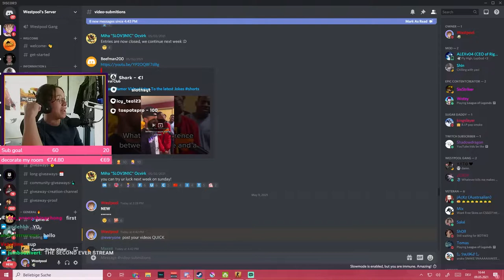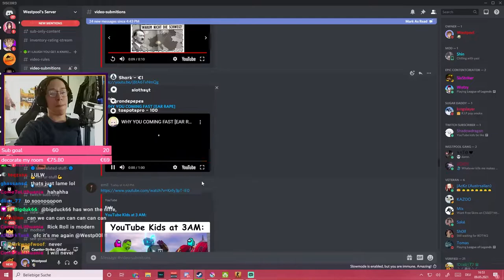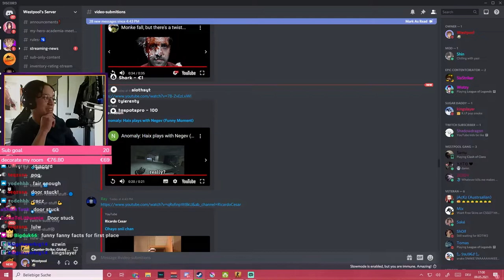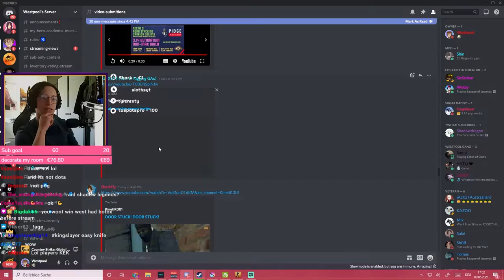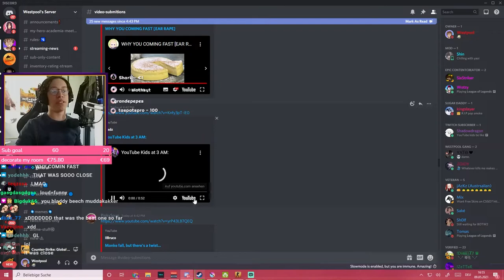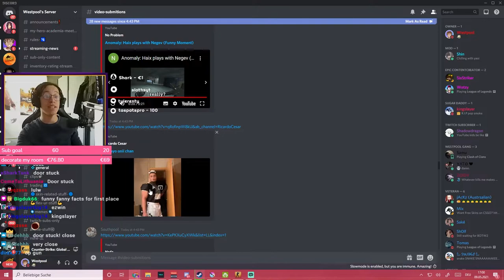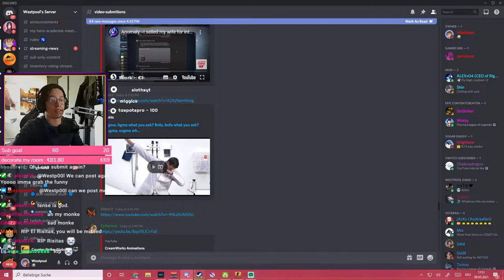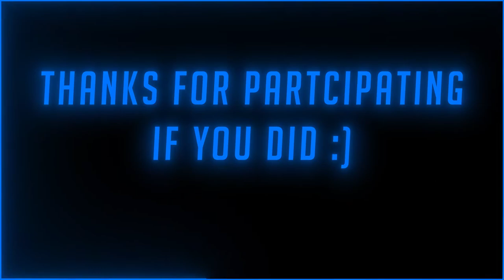If you make me Laugh you Win a Knife #2! (Giveaway)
YLYL are on Sunday 17:30 Gmt +2